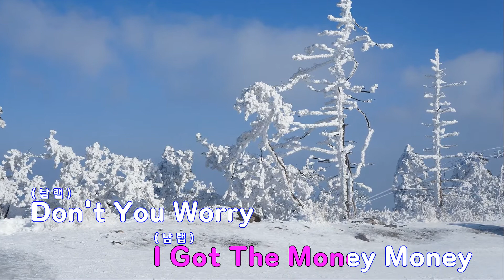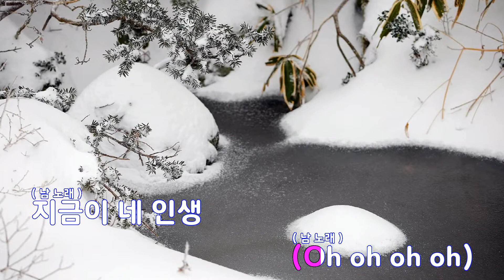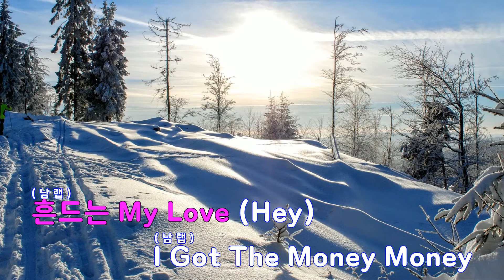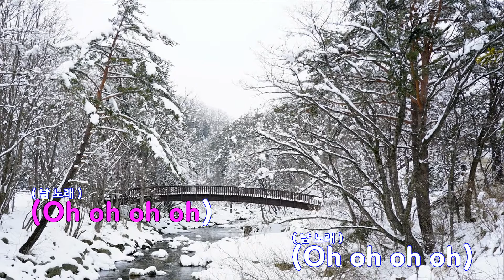[은성 반주기] V.V.I.P - 승리(BIGBANG)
V.V.I.P - 승리(BIGBANG)
작사 ː 이승현, 작곡 ː 최필강.DEE.P.이승현